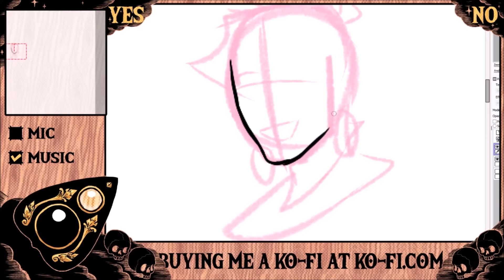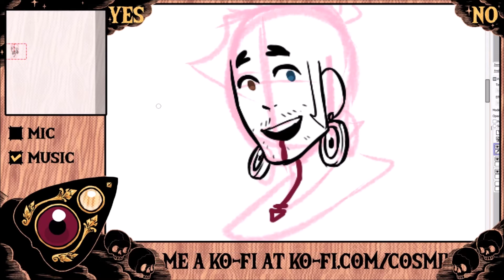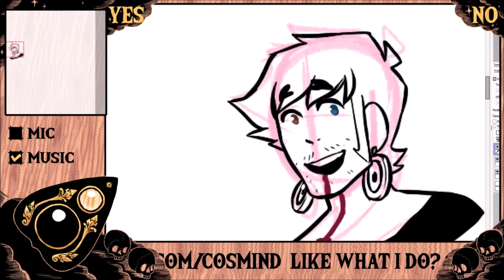[COSMINDART] 5 Minutes tops!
Music changed!